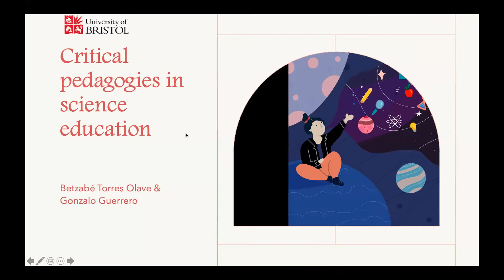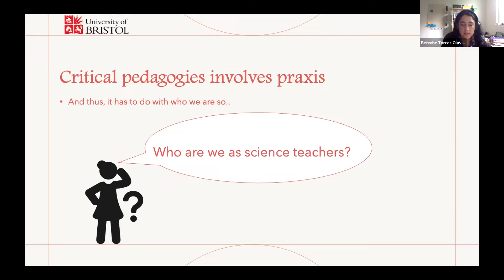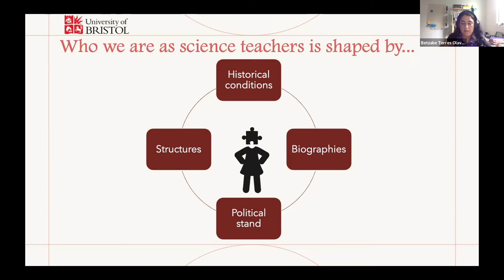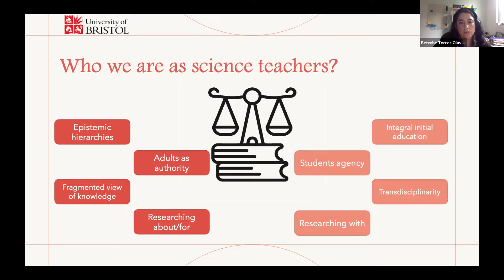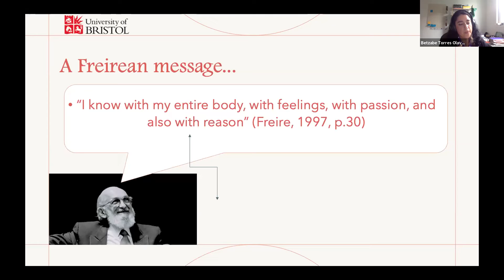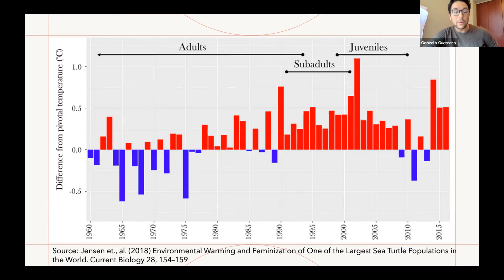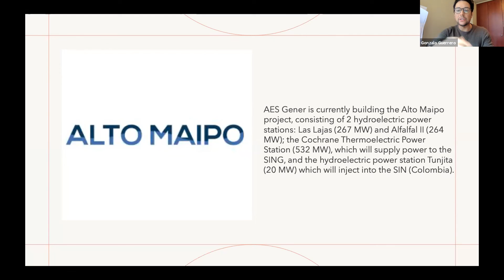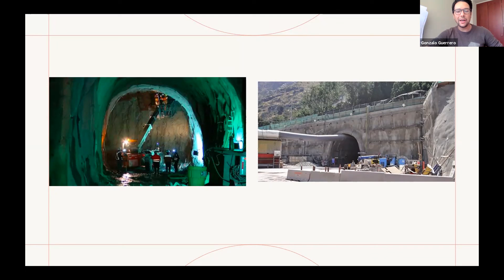Pedagogias Críticas (11/06/21) | Betzabe Torres-Olave & Gonzalo Guerrero | STEM Education Hub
O seminário "Desafios para implementar pedagogias críticas na educação STEM" foi realizado nos dias 10 e 11 de junho de 2021 como parte das atividades do STEM Education Hub, uma iniciativa do British Council (BC) e da King's College London (KCL).

A abertura do evento no dia 11 de junho foi liderada por Arthur Galamba (KCL). As apresentações foram realizadas por  Ralph Levinson (UCL), Betzabe Torres-Olave (University of Bristol), Gonzalo Guerrero (UCL), Lindsay Hetherington (University of Exeter), Cristina Myers (Edtech hub) e Spela Godec (UCL).